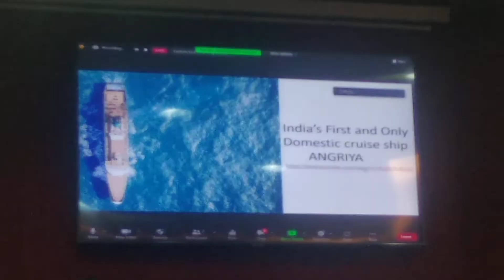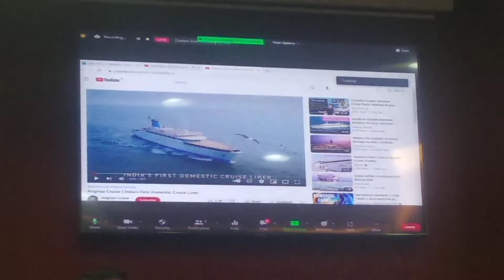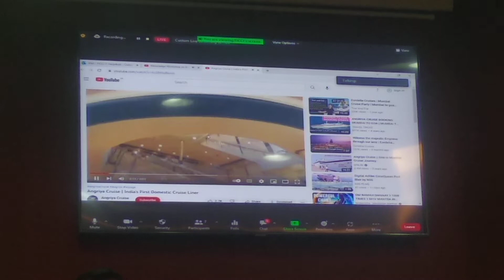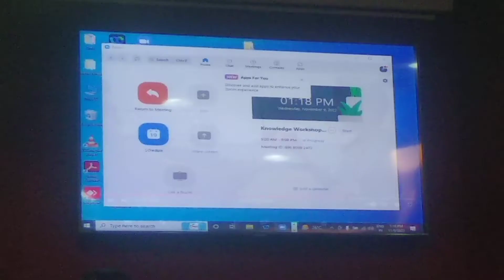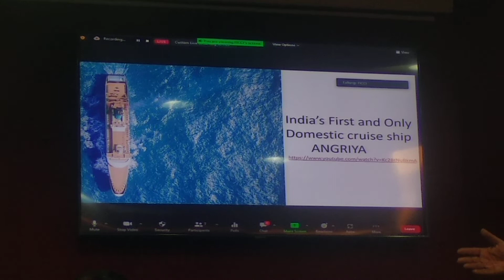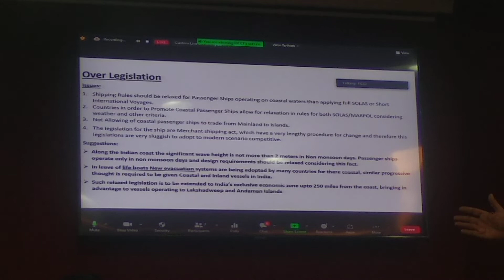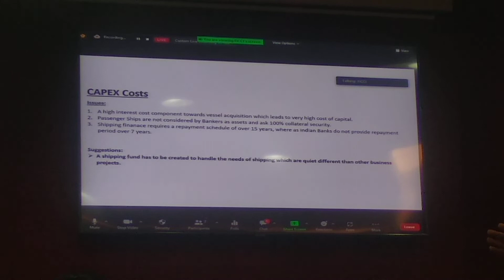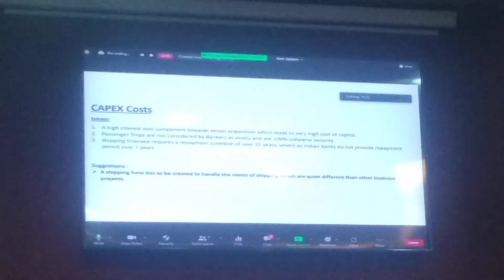Blue Economy goa angriya cruise by Capt Nitin Dhond at ficci